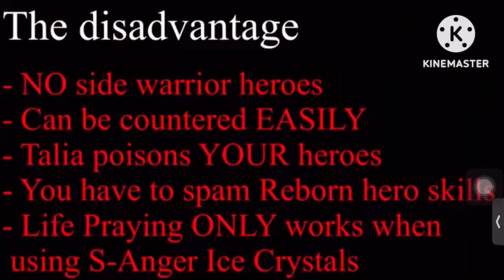Pocket Knights - The Cursed Deck (Fixed Version)